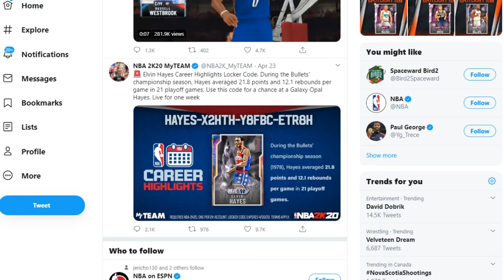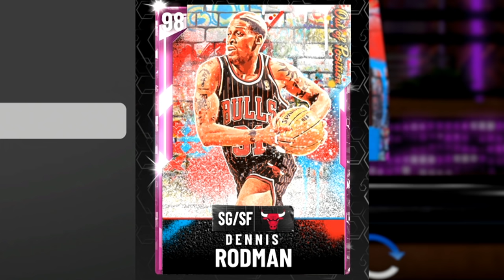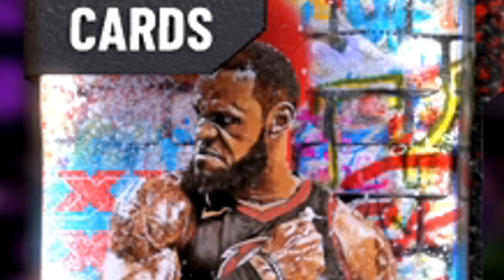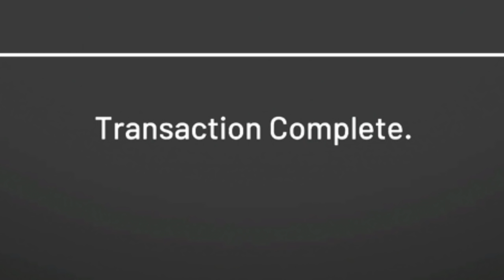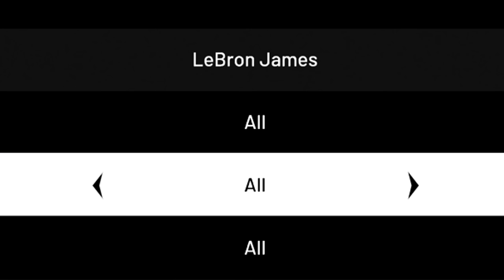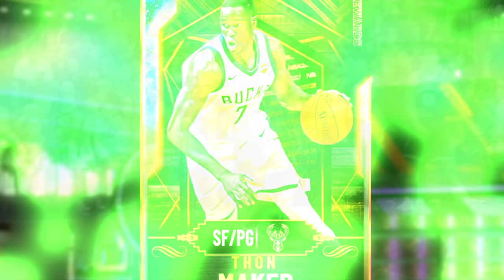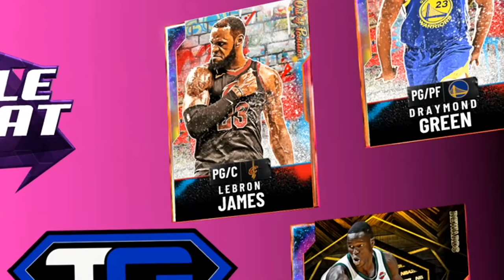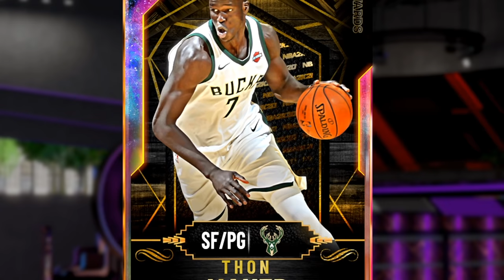Galaxy Opal LEBRON JAMES is HERE! NBA 2K20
Troydan tries to pull the new Galaxy Opal LeBron James in the new Out of Position Packs on NBA 2K20